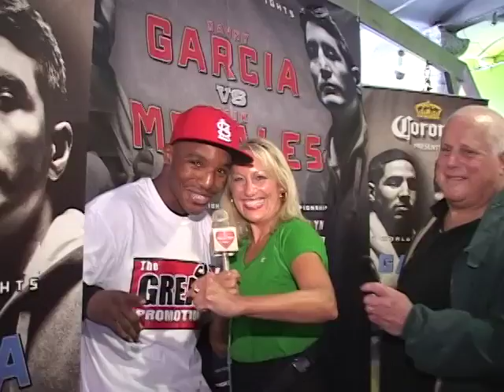Devon Alexander "The Great" vs. IBF Welterweight Champion Randall BaileyHD48012Devon.mov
On Saturday October 20th, 2012 boxing returns to Bklyn after eighty years at the brand new Barclays Center.  In preparation for the showdown some of the fighters were on hand at Crunch gym for fight week in NYC.  We had the opportunity to speak with Devon Alexander "The Great who will face IBF Welterweight World Champion Randall Bailey.  The SHOWTIME CHAMPIONSHIP BOXING telecast begins live at 8:00 p.m. Preliminary fights will air live on Showtime Extreme beginning at 7:00 p.m. ET/PT.